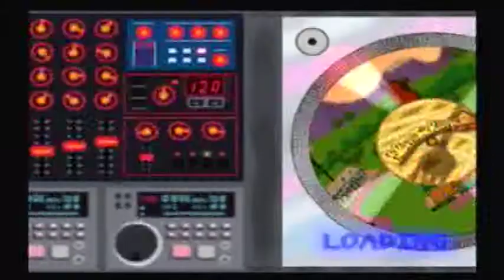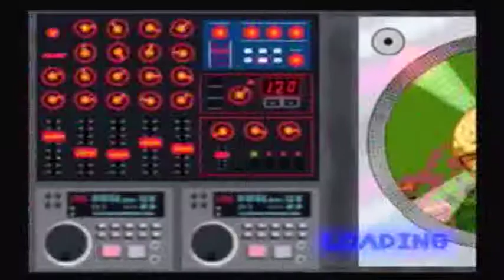Parappa the rapper 2 RAW 3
Recorded by: